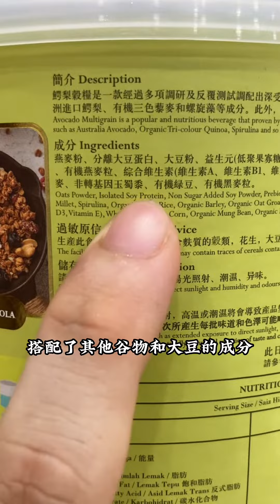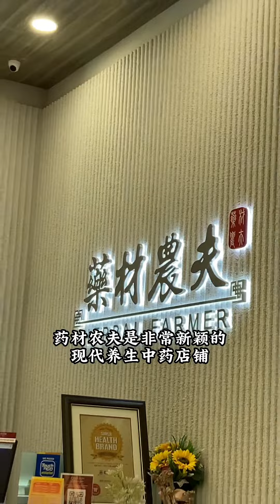🇲🇾药材农夫特产营养谷粮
药材农夫是非常新颖的现代养生中药店铺。店里完全打破传统中药店都刻板印象。 除了谷粮，药材农夫也专业中药和其他养生食品。

或亲临实体店体验养生:
* Paradigm Mall JB
* The Mall, Mid Valley Southkey
* Toppen Shopping Centre
* Mid Valley Meganall
* Pavilion Bukit Jalil
* Queensbay Mall, Penang